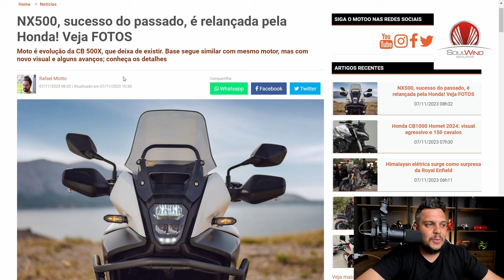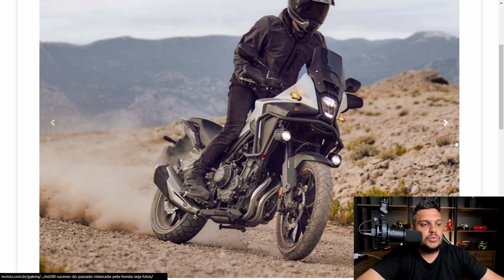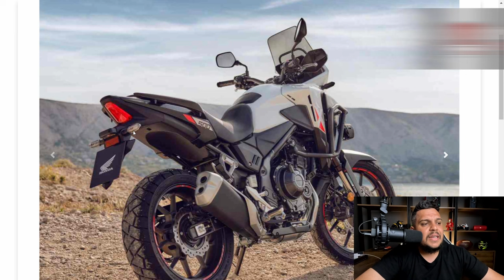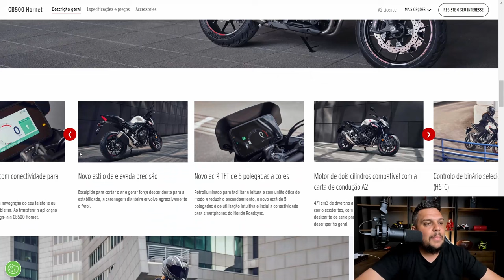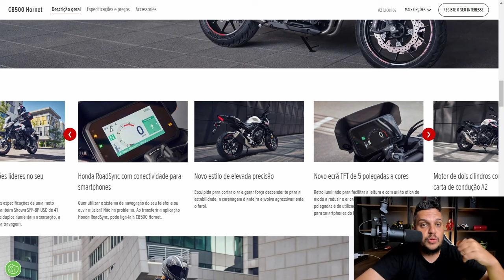Lançamento HONDA NX500 e HORNET 500 2024 *Adeus CB500F E CB500X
✅Haya Creations✅
Film Maker
✅Vulcan Radical Store✅
Endereçõ: Rua Marquês do Herval, 95 - Centro
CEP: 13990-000